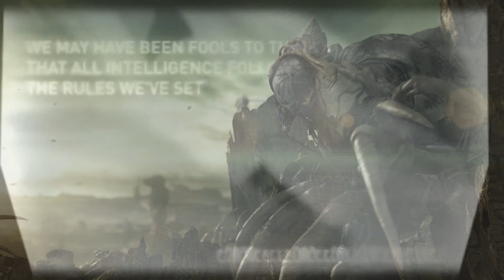A Scourge upon all Life: The Flood, Biology, Infection, and Development Explained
The Flood represents the ultimate convergence of biology. An organism that consumes, assimilates, and reorganizes life itself into a single, directed will.

This video presents a detailed biological examination of the Flood as a parasitic superorganism. Beginning at the microscopic scale, we analyze the structure and function of the Flood Super Cell, an undifferentiated, totipotent entity capable of forming muscle, neuron, or organ with equal efficiency. From the moment of contact, the host’s genetic architecture is dismantled, repurposed, and integrated into a growing collective, its tissues reshaped into weapons, its mind folded into the hive.